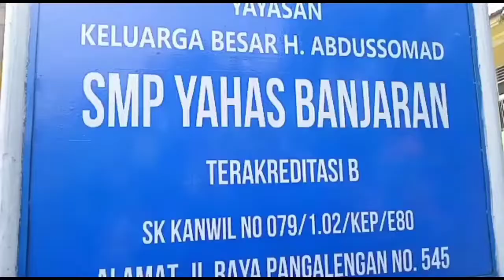PEMBELAJARAN AWAL SISWA BARU SMP YAHAS BANJARAN DAN SMK BANJAR ASRI CIMAUNG